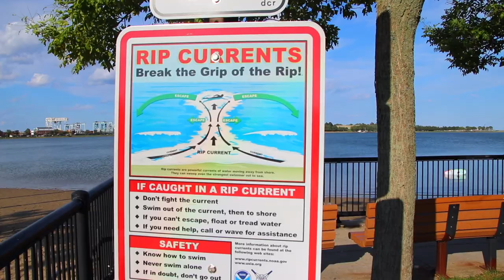CASTLE ISLAND VLOG PART 2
Gear I use to record sit down videos:
canon camera Canon SL2 but here is newer version:

Here is a link to a prayer that I pray- testimonies:
There is also 15 promisis from Mary for those who pray